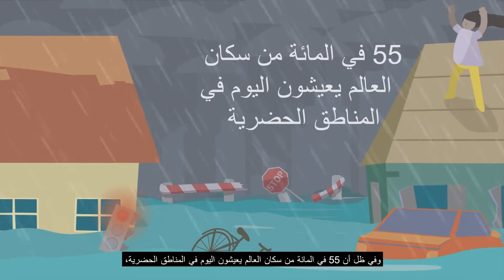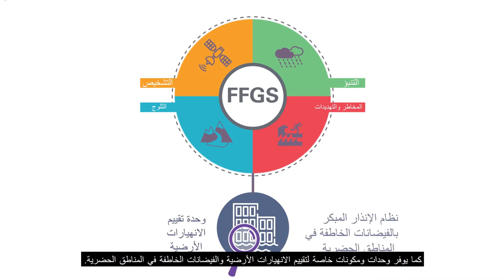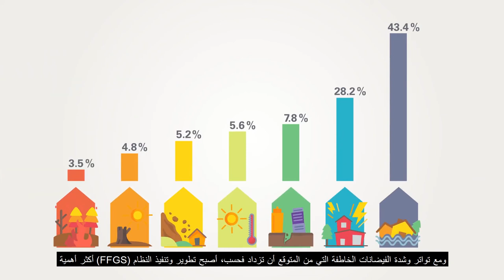نظام التوجيه الخاص بالفيضانات الخاطفة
تعتبر الفيضانات المفاجئة أخطر أنواع الفيضانات ، حيث تقتل أكثر من 5000 شخص كل عام.
يعد نظام التوجيه الخاص بالفيضانات الخاطفة التابع للمنظمة العالمية للأرضاد الجوية (WMO) أداة للتنبؤ مصممة لتوفير تقديرات هطول الأمطار لتأمين إنذارات مبكرة دقيقة ، مما يسمح بالتعبئة السريعة لوكالات الاستجابة.

 Source